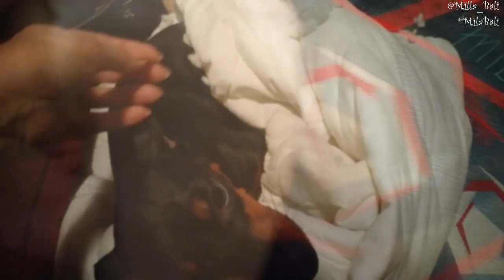Шьём чесноки из бархата ♥ Осенний декор Ч.2 ♥ Mila Bali